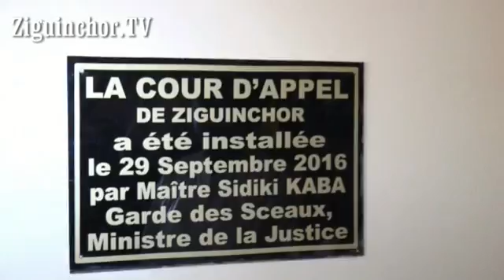Ziguinchor TV, Cérémonie Installation Cour d'Appel de Ziguinchor, Présidé par le ministre de la just